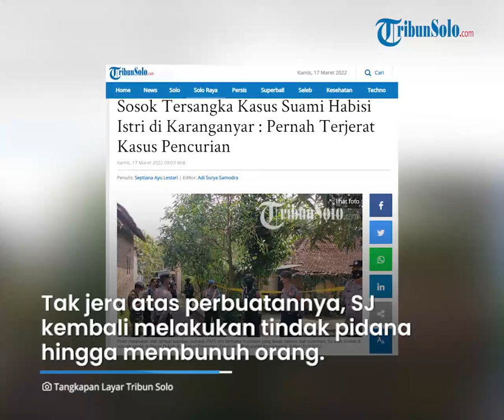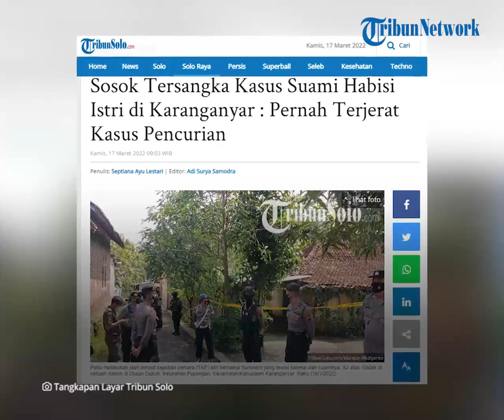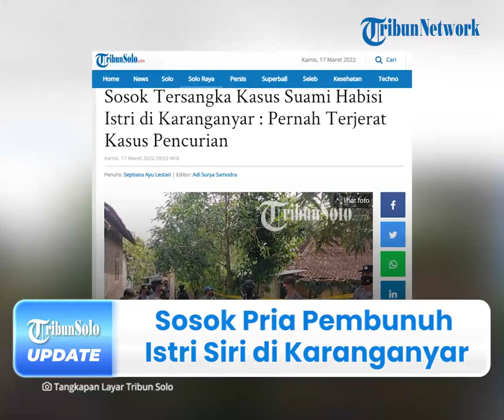Terungkap Sosok Pria Si Pembunuh Istri Siri di Karanganyar, Ternyata Sering Berurusan dengan Hukum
TRIBUN-VIDEO.COM - Inilah sosok pria yang menjadi tersangka pembunuhan istrinya bernama Suminem di Kecamatan/Kabupaten Karanganyar, Jawa Tengah yang diungkap polisi pada Rabu (16/3/2022) lalu.

Diketahui, ternyata hal ini bukan kali pertama tersangka berususan dengan hukum, karena sebelumnya pernah terlibat kasus pencurian.

Atas perbuatan kejinya tersebut, kini pelaku terancam pidana maksimal 15 tahun dan 9 tahun kurungan penjara.

Dikutip dari TribunSolo.com pada Kamis (17/3/2022), Kapolres Karanganyar AKBP Danang Kuswoyo melalui Kabag Ops Satreskrim Polres Karanganyar, Iptu Suwandi membenarkan informasi tersebut.

Ia mengatakan, tersangak berinisial SJ (44) yang tega menghabisi nyawa istri sirinya.

Dia menjelaskan, sebelumnya pelaku pernah terlibat kasus pencurian semen di tahun 2012.

"Dulu pelaku (melakukan) tindak pidana pencurian satu kali, pernah diproses di wilayah Karanganyar, kasus pencurian semen tahun 2012," ungkapnya.

Tak jera atas perbuatan tersebut, SJ malah kembali melakukan tindak pidana hingga menghilangkan nyawa orang lain.

Sebagai informasi, SJ telah membunuh Suminem pada Jumat (4/3/2022) lalu.

Berdasarkan keterangan dari Suwandi, Suminem yang dalam kondisi sakit datang ke rumah SJ, pada Sabtu (27/3/2022).

Saat melapor ke ketua RT, SJ mengatakan jika Suminem adalah istrinya.

Kemudian, pada Jumat (4/3/2022) sekira pukul 07.00 WIB, Suminem dibopong ke kamar mandi untuk buang air kecil dan buang air besar, yang kemudian dibawa kembali ke tempat tidur.

Aktivitas serupa berulang hingga empat kali, yang mana SJ membopong Suminem dari kamar tidur ke kamar mandi dan sebaliknya.

Ketika sudah bolak-balik keempat kalinya, Suminem dalam keadaan jongkok saat didalam kamar mandi.

Diduga, SJ mulai merasa kesal, dan memikirkan jika punya setoran yang dibayar.

Lalu, lutut kaki kiri yang berada di hadapan Suminem dibenturkan di wajahnya, sehingga kepala bagian belakang terbentur ke di dinding.

Saat di kamar mandi, Suminem hanya menerima tendangan sebanyak satu kali yang mengenai wajah sebelah kanan.

Kemudian, ketika hendak dibawa ke tempat tidur, tanpa sengaja kepala Suminem kembali terbentur pembatas pintu kamar mandi.

Menurut Suwandi kronologi tersebut dibenarkan oleh SJ ketika melakukan rekonstruksi di rumah SJ.

"Semuanya mengikuti, tidak ada yang didelak, dan dari kita JPU maupun dari kepolisian sudah menerima apa yang dilakukan dan disampaikan oleh pelaku," terangnya.

Atas perbuatan, SJ dijerat pasal berlapis yakni pasal 338 KUHP subsider Pasal 353 ayat 1 dan ayat 3 KUHP. (*)

(Tribun-Video.com/TribunSolo.com)

Artikel ini telah tayang di TribunSolo.com dengan judul Sosok Tersangka Kasus Suami Habisi Istri di Karanganyar : Pernah Terjerat Kasus Pencurian,
Penulis: Septiana Ayu Lestari | Editor: Adi Surya Samodra